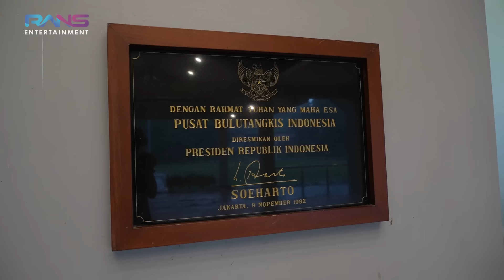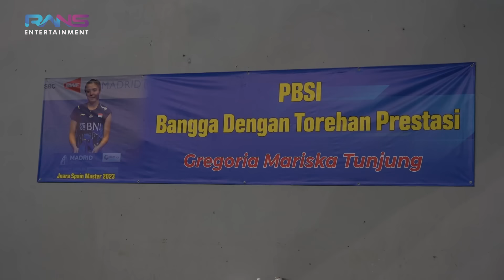RAFFI BIKIN VIRAL!!ENZY PULANG KE INDONESIA DADAKAN DI JADIIN WASIT!!SATU GOR NGAKAK..